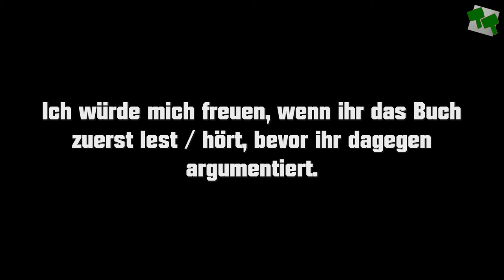EXIT RACISM von Tupoka Ogette - [Buchvorstellung]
Das Thema Rassismus ist aktuell und wichtig! Darauf macht Tupoka Ogette in ihrem Buch aufmerksam.